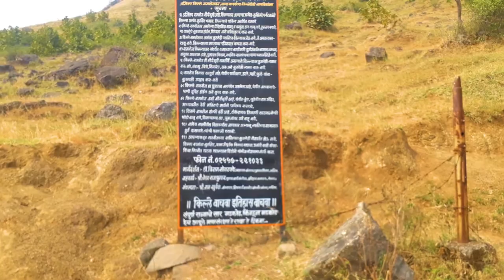अरीअलीची रामशेज किल्ला सफर / Ariali's trip to Ramshej fort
Hi Friends.. ...
Aaj aamhi Tumala ramshej fort Firayla gheun jaat aahot yacha sarva Itihaas tumala aamhi sagnyacha praytna karu.

Ariali's trip to Ramshejfort
aliari vlog

Video Highlights
00 : 02  How long does it take to climb Ramshej fort?
02 : 03 Who built Ramshej fort?
03 : 04 Who Captured Ramshej fort?
04 : 00  Which of the following fort is near Nashik?

Trek to Ramshej Fort :
At a distance of roughly 12 km from the Nashik city is standing the Ramshej Fort proudly prancing it's history.
The trek to Ramshej falls into easy category, takes around 35-45 min to climb up. There's a temple of lord Ram on the top.